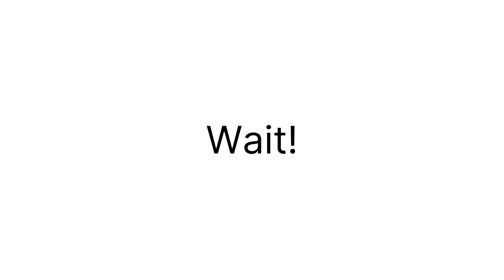Watch This Video Before It's Private! 🔒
Here's your daily cookie 🍪!